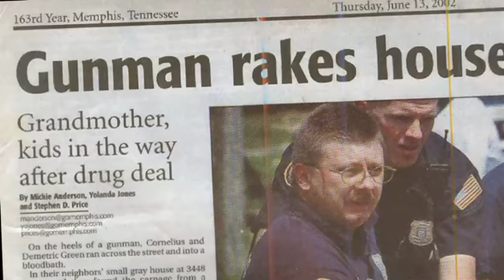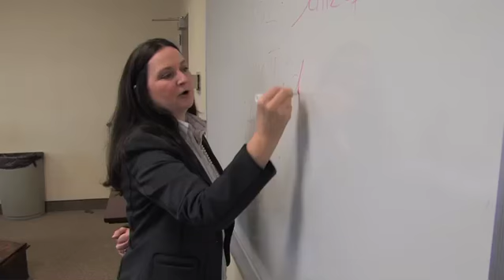Christ-Centered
Features Brinkley Heights Urban Academy and Alums Tim Cox, Jason Cox, and Kristin Thompson.  This video was shown at the Roy L. White Legacy Golf & Gala event.